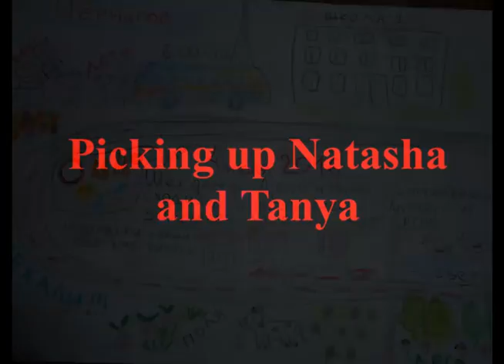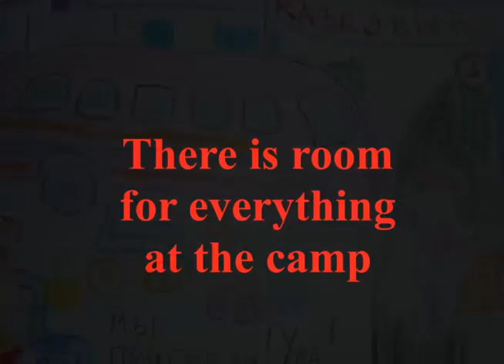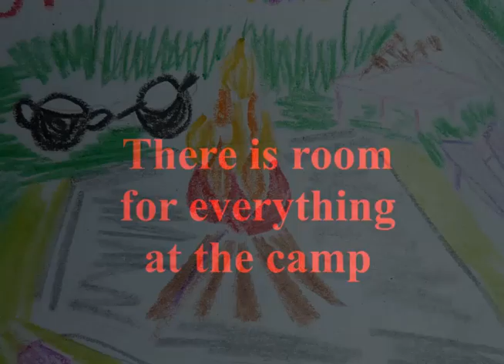A trip to Ostrech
A picture diary by a mum and son of Parents' Voice, Chernihiv, summer camp.